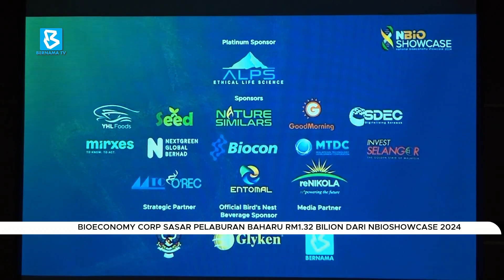Bioeconomy Corp sasar pelaburan baharu RM1.32 bilion dari NBiOSHOWCASE 2024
BuletinBernama : Malaysian Bioeconomy Development Corporation Sdn Bhd (Bioeconomy Corporation), sebuah agensi di bawah Kementerian Sains, Teknologi dan Inovasi (MOSTI) menyasarkan pelaburan baharu bernilai RM1.32bilion pada Pameran Bioekonomi Kebangsaan (NBiOSHOWCASE-National Bioeconomy Showcase) 2024.